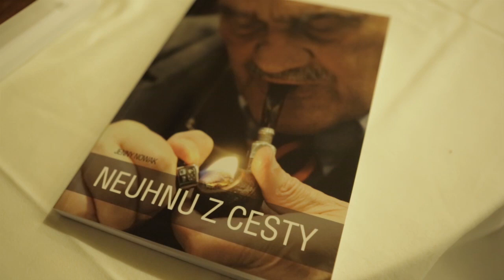Neuhnu z cesty - křest knihy Jenny Nowak o prezidentské kampani a volbě